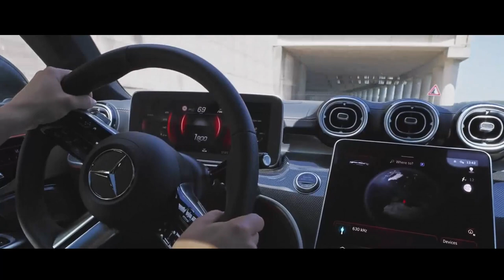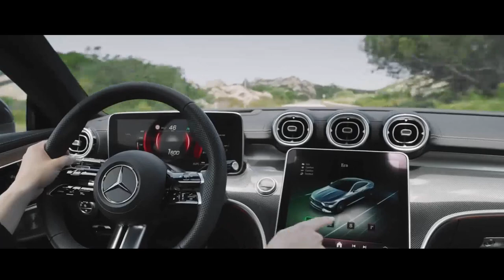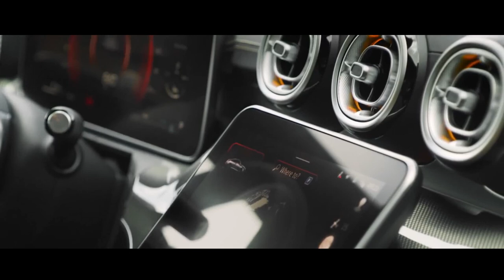MERCEDES BENZ CLE COUPÉ